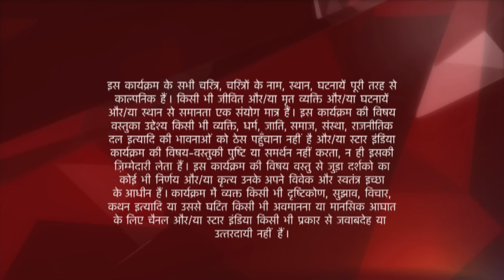Ye Hai Mohabbatein | ये है मोहब्बतें | Police ne kiya Sarika ko arrest!